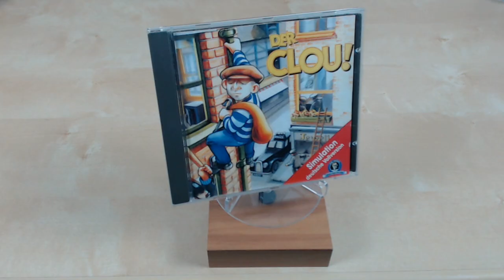Was taugt Der Clou (Amiga/PC ) heute noch? (Review/Test)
Der Clou war so eines dieser Spiele das in meinem Kopf einfach hängen geblieben ist. Zurecht?